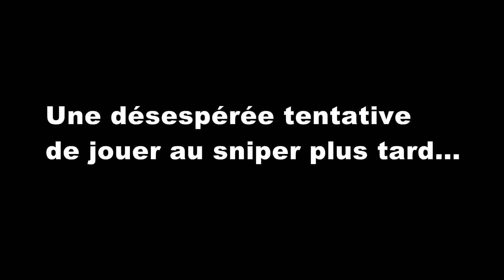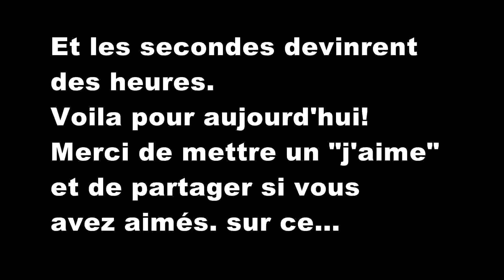Bad Company 2: fusil à pompe, quand tu nous tiens...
Et me voici pour une première vidéo de Battlefield en companie de toal03!
Partie pas exceptionnelle mais j'y avais pris du plaisir alors voila!
Un ptit j'aime serait cool et surtout, bonne vidéo!